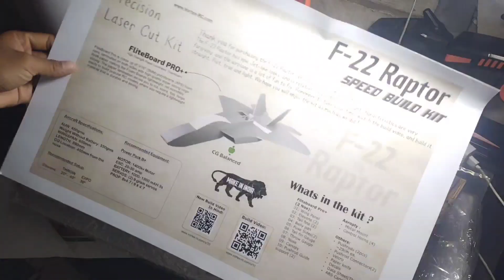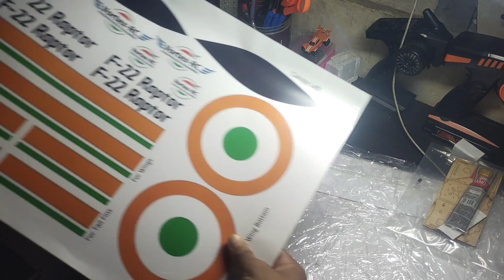Vortex-RC FT-22 Raptor DIY RC Plane Speed Build Kit | Scratch build | Unboxing video.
by Link.Vortex-RC FT-22 Raptor DIY RC Plane Speed Build Kit Based on Flite Test Plans (White)

rc plane,
how to make a rc plane,
rc plane kaise banaye,
jet, diy rc plane,
rc jet plane, rc airplane build,
 rc, flite test, scratch build,
homemade f22 rc plane,
 how to make rc plane,
make a remote control airplane,
remote control plane kaise banaye,
diy f22 rc plane, remote control plane,
Vortex-RC FT-22 Raptor DIY RC Plane Speed Build Ki

rc,
 rc jet,
jet, remote control,
 rc airplane, radio control,
airshow, rc-modellbau,
scale, rc-modell, rc-model,
 rc crash, rc plane,
huge rc jet,
Remote control jet plane
rc jet,jet,unboxing,
edf jet,su-27,unboxing rc fighter jet

remote control,
remote control jets,
radio control jet,
remote control toy plane,
rc jet,cheap remote control plane,
remote control (invention),
jet de control remoto,
jet,rc plane,
remote control rc airplane,
airplane 2.4g remote control,
radio control,jet plane,
remote control helicopter,
rc jet plane,
fx-620 su-35 rc remote control,
cool rc plane,
radio control model,
radio control car,
jet power,smart plane

rc plane, flite test,
 Vortex-RC FT-22 Raptor unboxing

rc plane, remote control plane,
vortex-rc, how to make a rc plane,
 rc, f22 raptor, how to make rc plane,
 homemade rc plane,
Vortex-rc ft-22 raptor unboxing in hindi

rc plane, flite test, rc,
flite, jet, raptor, scratch build,
 hot glue, ft-22 raptor,
f22 raptor, flite test sri lanka,
 art and craft rc, art and craft,
sl nazca ft22, link end stopper,
 art and craft plane,
art and craft ft22,
 rc plane crash,
Vortex-rc ft-22 raptor plane

f-22 raptor, f 22 raptor, f-22,
f22, f 22, lockheed martin f-22 raptor,

radio control model,
radio control car,
jet power,smart plane